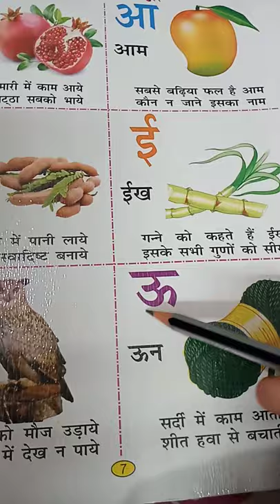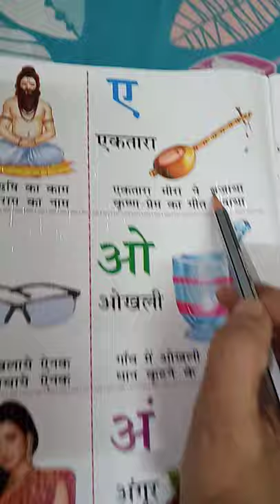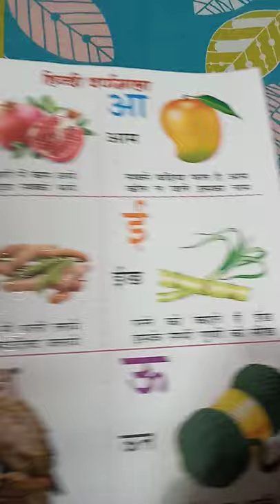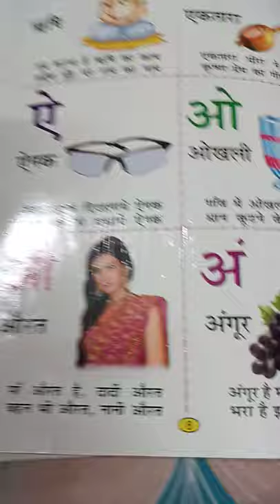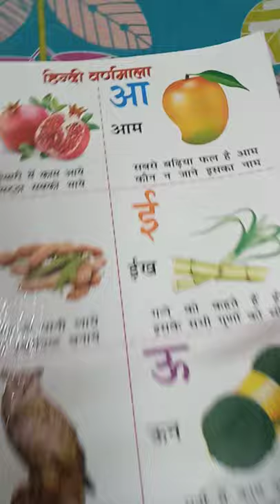LKG - Hindi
Revision - अ से अं तक।